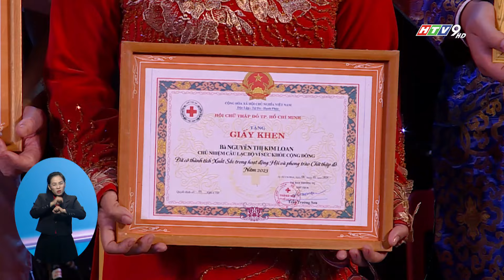LỄ KỶ NIỆM 2 NĂM THÀNH LẬP CÂU LẠC BỘ VÌ SỨC KHỎE CỘNG ĐỒNG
Tại lễ kỷ niệm 2 năm thành lập, Câu lạc bộ vì sức khỏe cộng đồng, thuộc Hội chữ Thập đỏ TP.HCM cho biết, trong thời gian qua, câu lạc bộ đã thực hiện nhiều hoạt động thiết thực, ý nghĩa nhằm hỗ trợ, nâng cao ý thức chăm sóc, tự bảo vệ sức khỏe trong nhân dân.